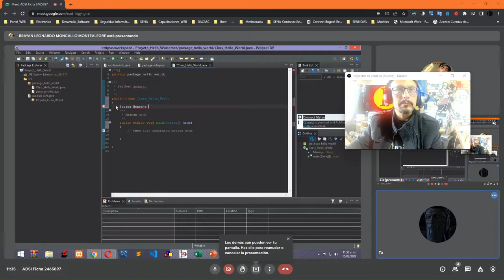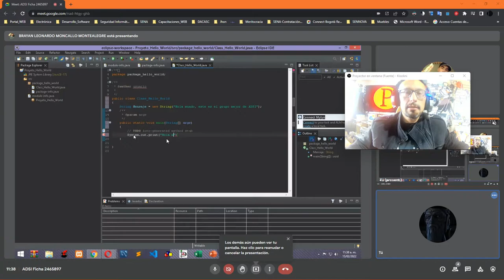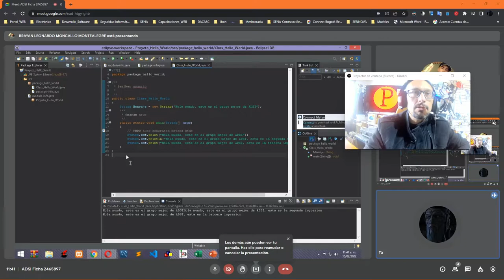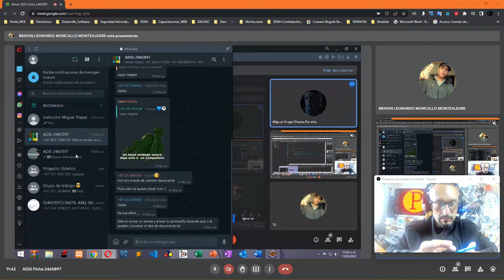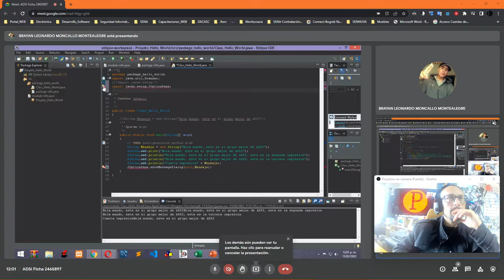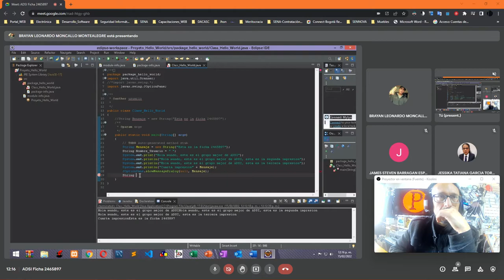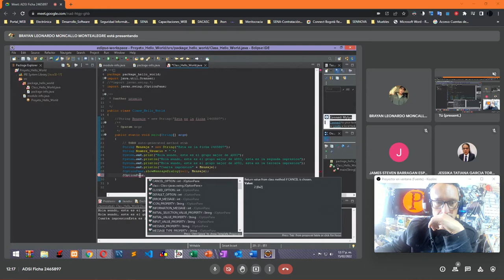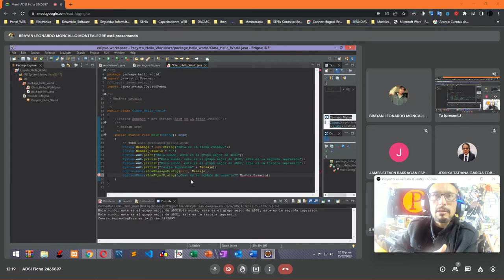Hello World Vídeo 3